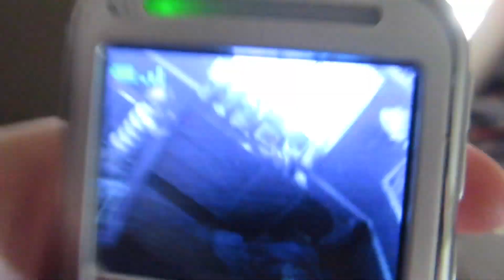HELP ME...IM STUCK!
Today was definitely one of my favorite days EVER! We played at the park, did a little gardening shopping and got stuck under a gate?